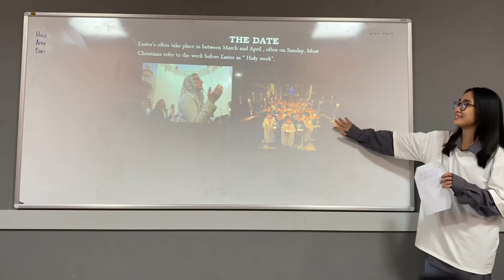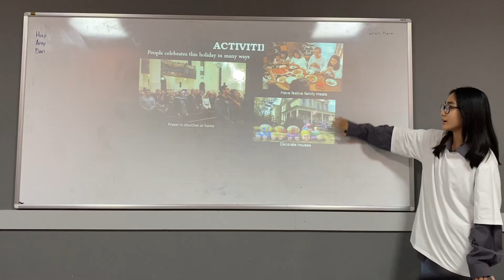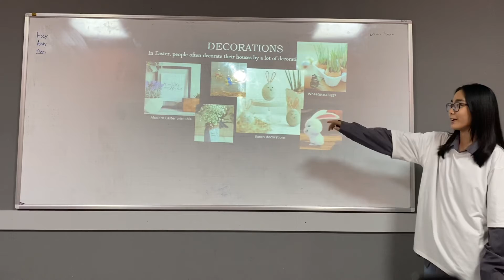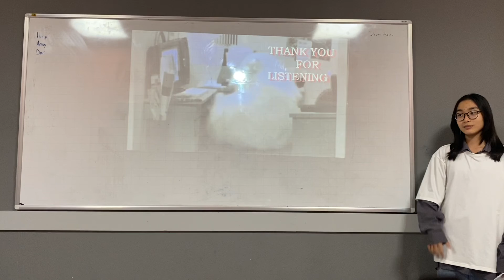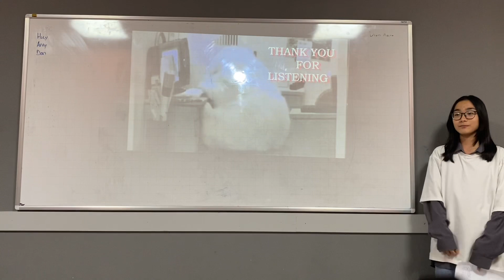CEC Lieu Giai | ES6A | Presentation 1 | Bao Ngoc